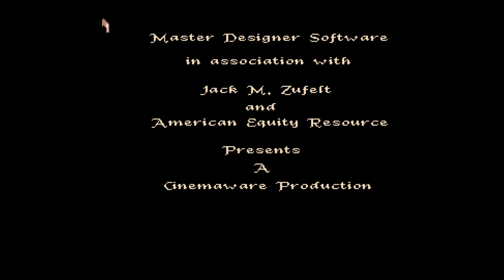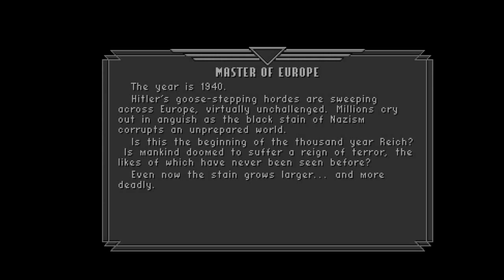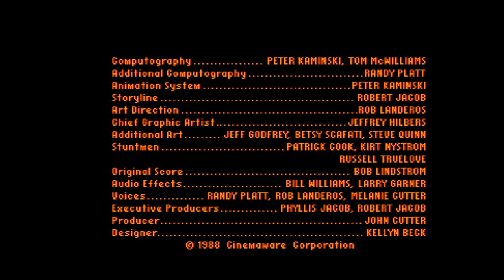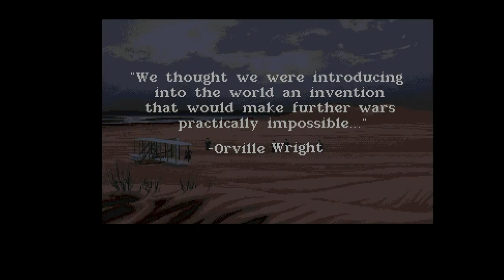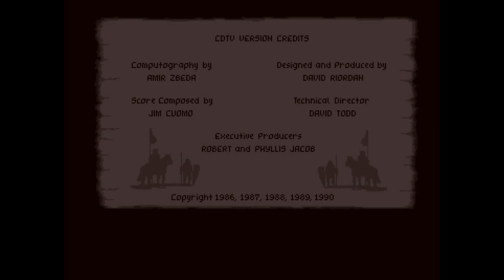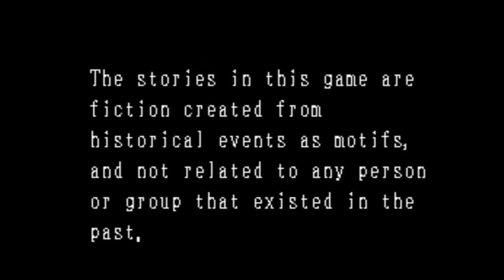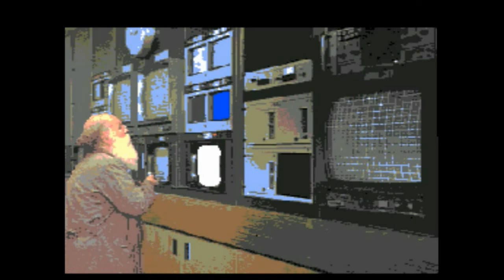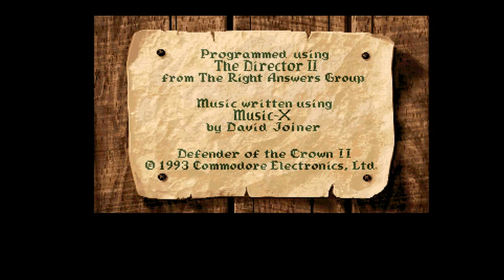The Cinemaware Intro Reel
Aunque las hay más espectaculares, lo cierto es que las "intros" de Cinemaware, ayudaban a la perfección a crear esa sensación de "película interactiva" presente en todos sus juegos, obras maestras de la historia del software.

Esta es una recopilación de sus "intros" más memorables, espero que las disfrutéis tanto como yo he disfrutado al producir este video.

Although there are more spectacular introductions in their era, the fact is that the Cinemaware "intros", helped create that perfect feeling of "interactive movie" present in all their games, masterpieces of software history .

This is a compilation of their most memorable "intros", I hope you enjoy them as much as I enjoyed producing this video.

Juegos Incluídos/Games Included:

1- Defender of The Crown (Commodore Amiga)

3- Sinbad And The Throne Of Falcon (Commodore Amiga)

4- The King of Chicago (Commodore Amiga)

5- The Three Stooges (Commodore Amiga)

6- Rocket Ranger (Commodore Amiga)

7- TV Sports Football (Commodore Amiga)

8- Lords of The Rising Sun (Commodore Amiga)

9- It Came From The Desert (Commodore Amiga)

10- The Three Stooges (Nintendo Entertainment System) (1989)

11- Antheads: It Came From The Desert II (Commodore Amiga)

12- TV Sports Basketball (Commodore Amiga)

14- Defender of The Crown (Commodore CDTV) (1991)

15- TV Sports Boxing/ABC Wide World of Sports Boxing (Commodore Amiga)

16- Lords of The Rising Sun (NEC PC-Engine CD/TurboGrafx CD) (1992)

17- It Came From The Desert (NEC PC-Engine CD/TurboGrafx CD) (1992)

18- Defender Of The Crown II (Amiga CD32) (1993)